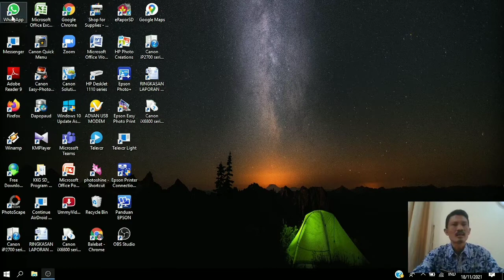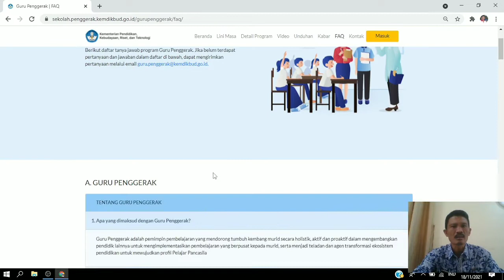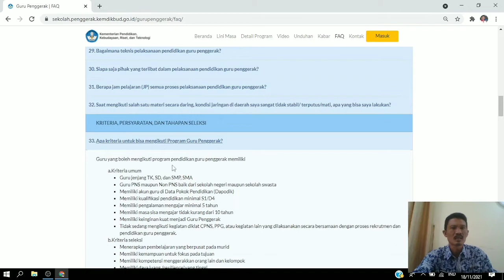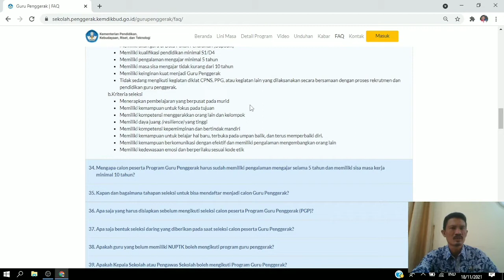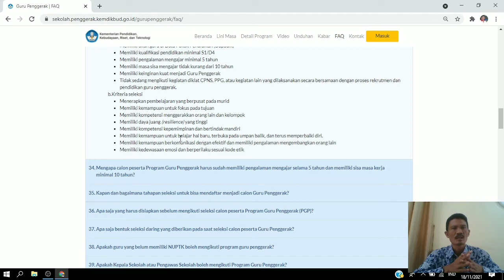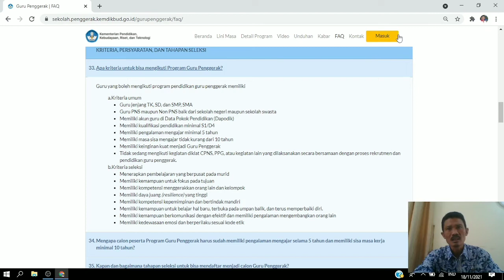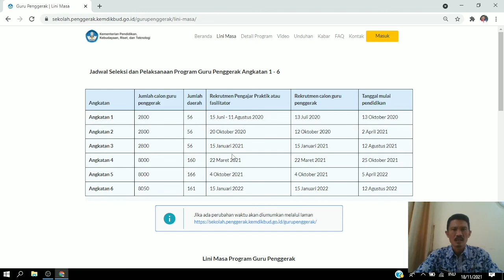Minat Jadi Guru Penggerak ? Ini Persyaratannya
Program Guru Penggerak (PGP) Angkatan 6 direncanakan mulai dibuka tgl 15 Januari 2022. Harapannya teman-teman guru bisa ikut serta untuk mendaftar menjadi Calon Guru Penggerak, untuk itu pahami dulu persyaratan yg harus disiapkan.